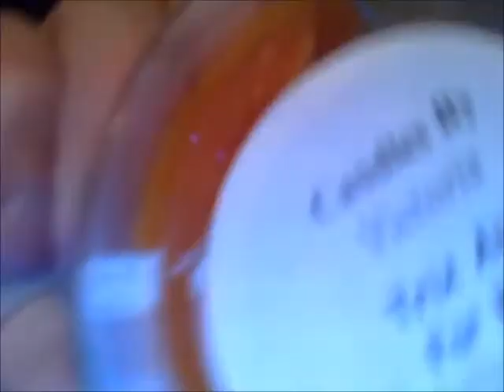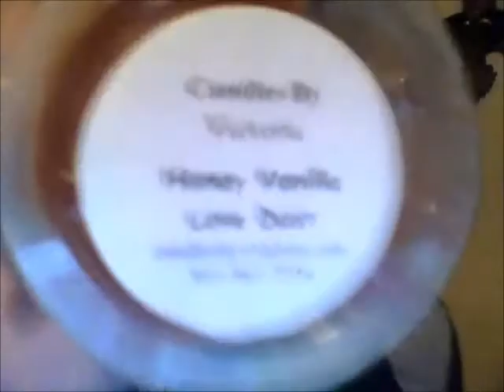CBV December 5 - 11 Weekly Scent Recap #39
Christmas Cabin
Trix are for Kids
Christmas Eve
Mistletoe
Frankincense and Myrrh
Christmas Tree
Honey Vanilla Love Dust